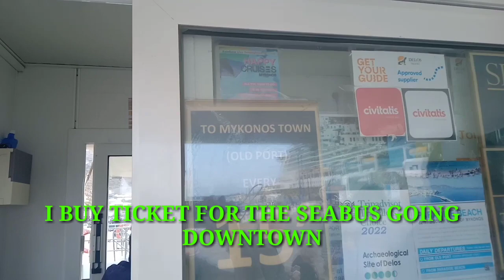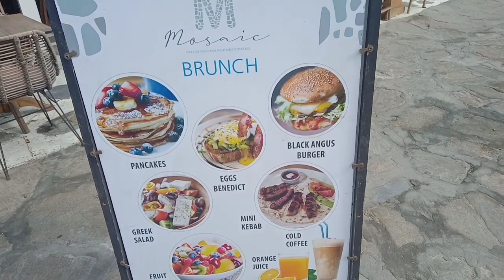SHORE LEAVE IN MYKONOS GREECE